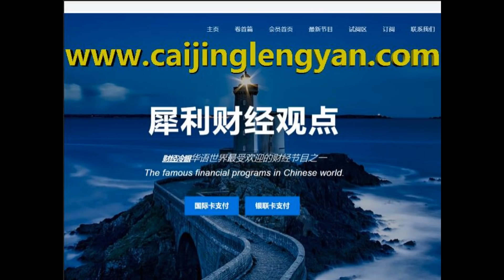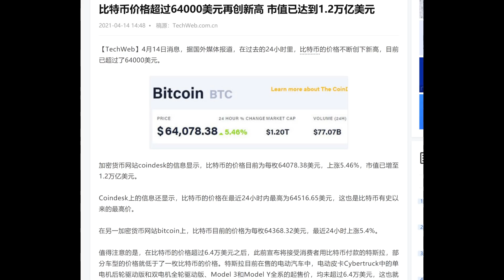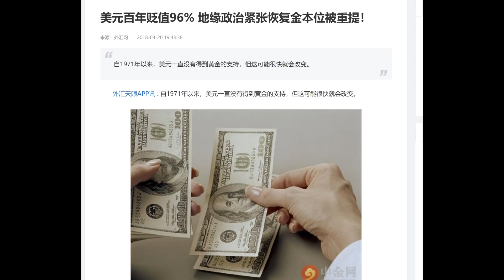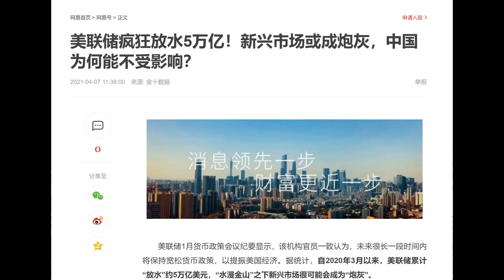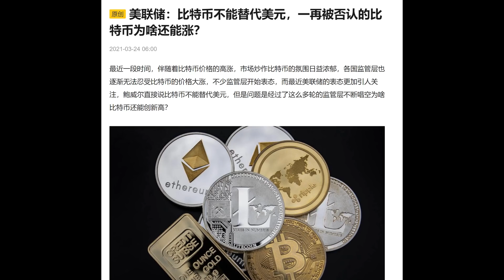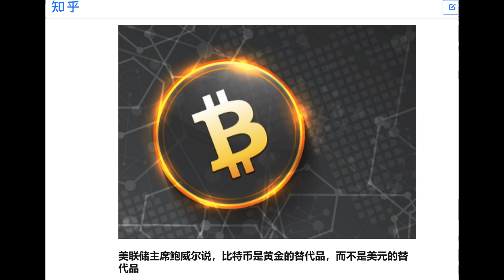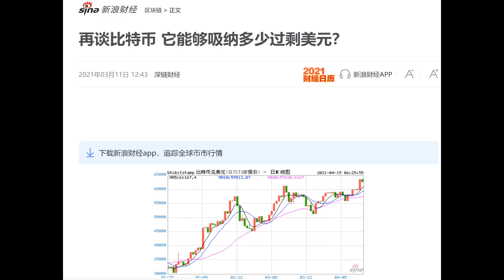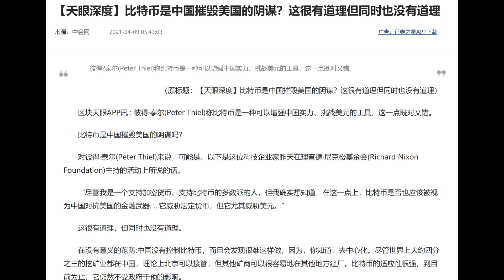财经冷眼：A股频闪崩，美股大筑顶！中国的比特币大棋局！美国如何破？ （20210415第503期）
最新消息：冷眼和美国南方出版社合作，出版了新书《中国大萧条》。全书35万字，内容是从我2019年到2020年400多期节目文字稿中，挑选出来的70期讲稿，经过认真校对，汇编而成。大家有兴趣的可以购买！